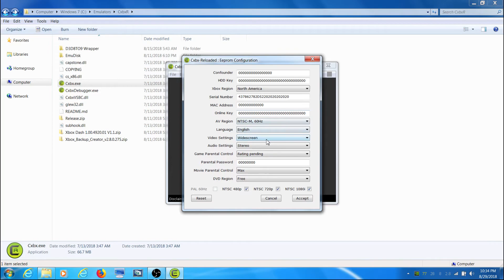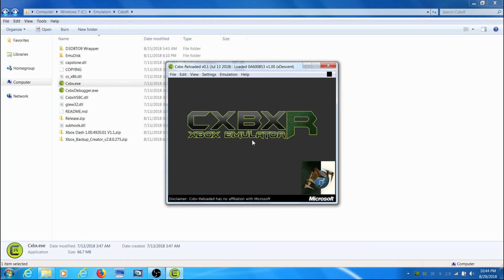xDescent CxbxR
xDescent XBOX, a homebrew port of D2X-Rebirth running on Cxbx-Reloaded, an XBOX emulator for PC currently in active development. A while back, I got this game, customized it to my liking, and FTP'd it to my XBOX. I had the files lying around somewhere, so I tried running the game's "default720.xbe" on the emulator to see what would happen. The game appears to be running at full speed (15/15 FPS movies, 60/60 FPS in-game) on the emulator without graphical emulation type bugs. Aero gets disabled when emulating an XBOX game using CxbxR on Windows 7, so a NVIDIA Share Desktop Capture recording ends when the emulation of a game is started with CxbxR at this point in time. I can still start a share recording after a game is actually running on the emulator, but if I did that I wouldn't have been able to show what I was doing in Windows with the emulator in a single recording and the recording resolution would have been what the emulated game's resolution is (e.g. 720x480, 1280x720).